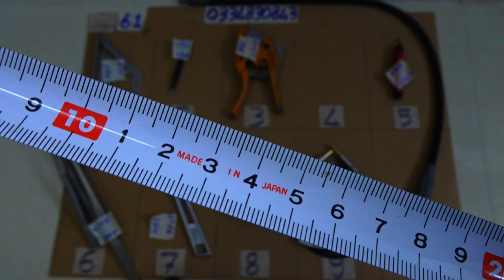VIDEO 61, kéo cât ống 42mm, mỏ lếch nhật, dây mài khuôn, thước ke góc 45 độ japan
Các món đã bán cập nhật tại đây:

6101. ĐÃ BÁN
6102
6103. ĐÃ BÁN
6104. ĐÃ BÁN
6105. ĐÃ BÁN
6106. ĐÃ BÁN
6107. ĐÃ BÁN
6108
6109. ĐÃ BÁN
6110. ĐÃ BÁN